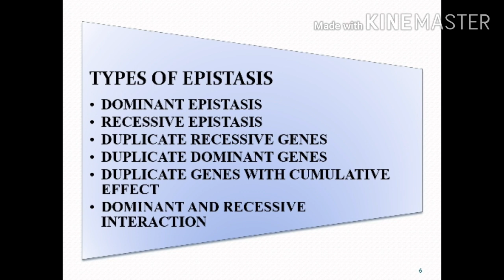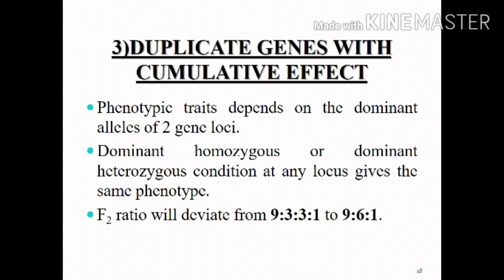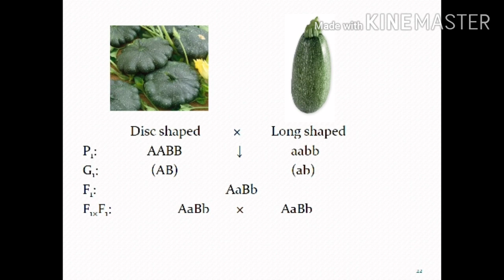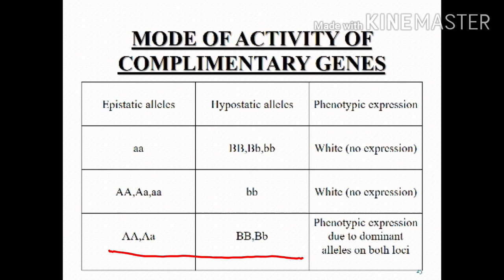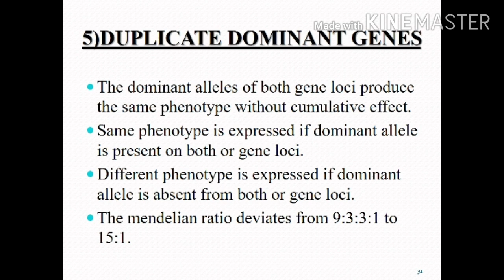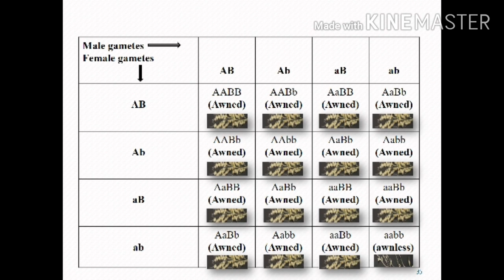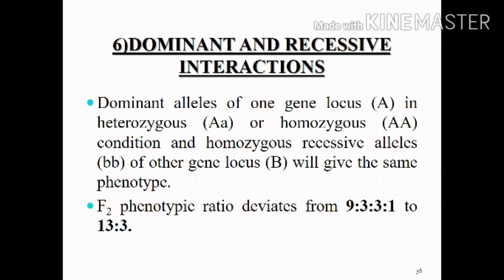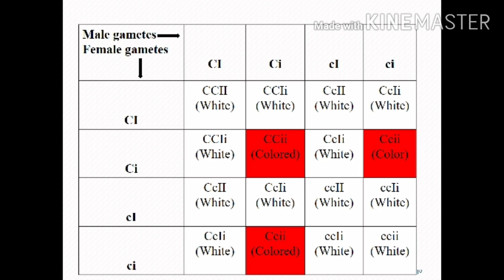Remaining Four Types Of Epistasis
Hello Everyone!

The contents of this video are about:
It will be helpful for you..